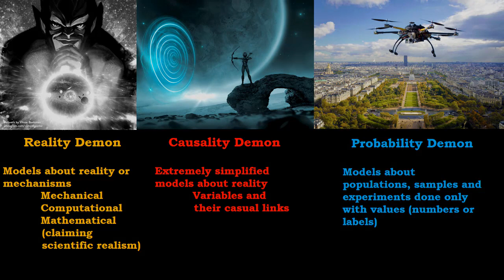1.2. The three demons.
Inspired in Laplace's demon, I introduce three new demons: the reality demon, the causality demon, and the probability demon.